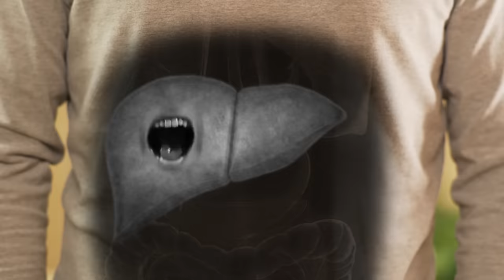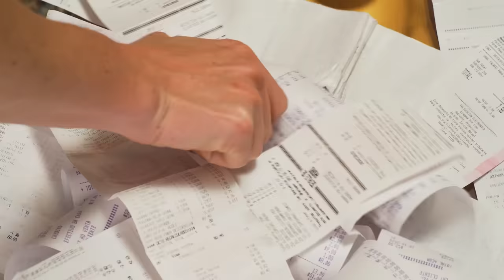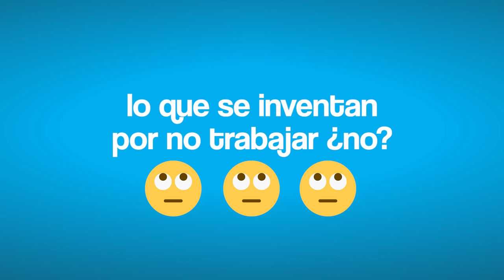Cachas Que Pasó Año Nuevo | enchufetv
Hora de celebrar🥳 y esperar que no amanezca siendo 32 de diciembre de 2020 😥